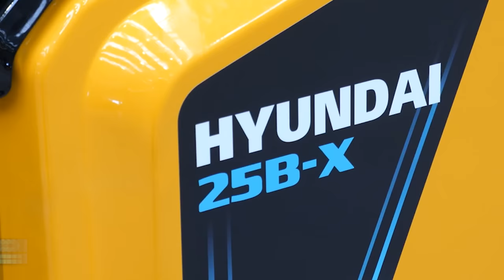홈쇼핑에서 지게차를? B-X 시리즈를 구경해보자!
안녕하세요, 현대산업차량TV입니다.

지게차를 홈쇼핑에서?!
MC고운이 직접 판매하는 차세대 전동 지게차 B-X 시리즈!